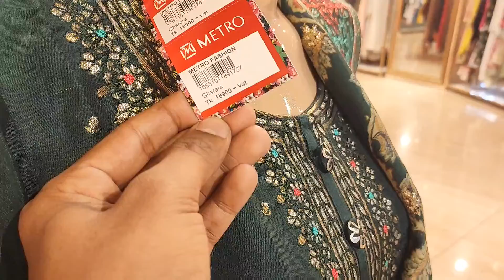ইন্ডিয়ান কাতান প্রিন্টের ঘারারা ড্রেস দেখুন🤩| Indian Gharara Dress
⛔আসসালামু আলাইকুম, আমরা দিচ্ছি আপনাদেরকে ভারতের সব ধরনের কালেকশন। এ ছাড়া imported Shawl Maflar.

আমরা সর্বদা আপনাদের চেষ্টা করি ভালো কিছু উপহার দেওয়ার জন্য.

নতুন যারা আছ Welcome ❤️

⛔সম্মানিত দর্শক/ক্রেতা ভাই বোনেরা আমাদের দোকানে আসতে হলে আপনাকে নিচের ঠিকানা অনুসরন করতে হবে।
Address :Jamuna Future Park
         Metro Fashion(GD-12)

⛔এই ভিডিওতে আপনারা দেখবেন-
Indian dress
Indian party dress
Unstiched dress dekhon
party dress

gharara dress dekhun